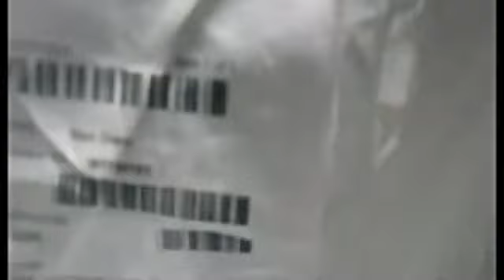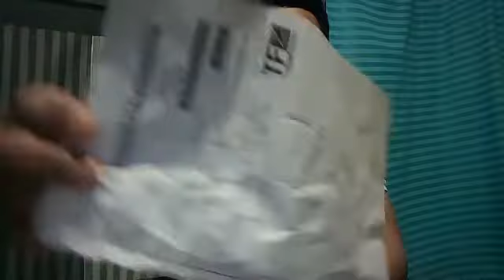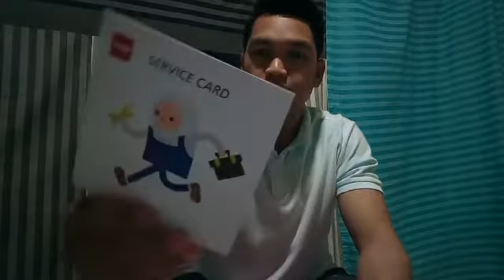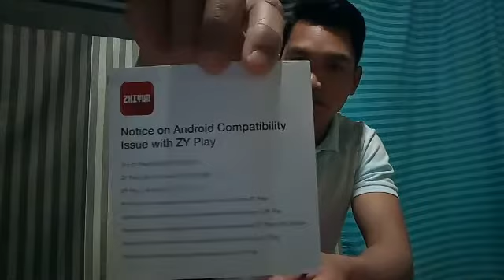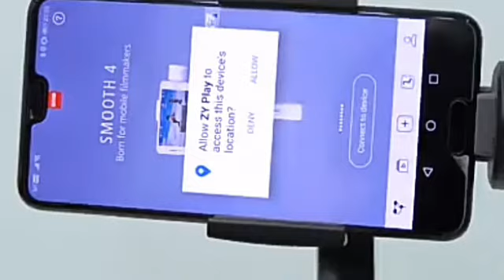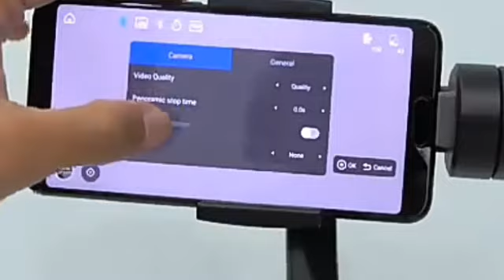ZHIYUN SMOOTH 4 UNBOXING & Overview Android Gimbal Stabilizer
Zhiyun smooth 4 made for mobile filmmakers